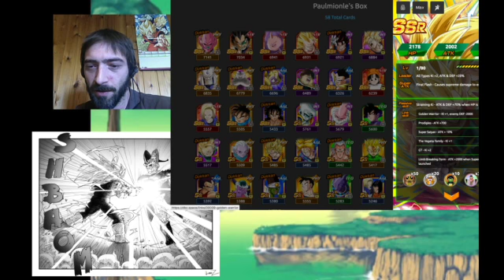Dragon Ball Dokkan Battle | Analyse de Box 001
Analyse de la Box d'un abonné.